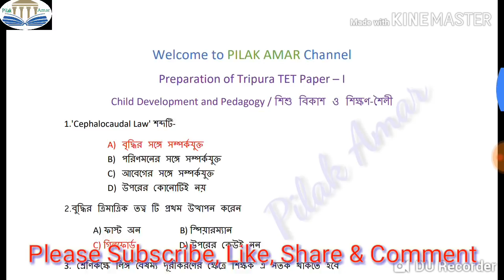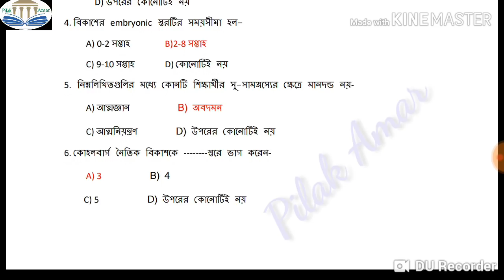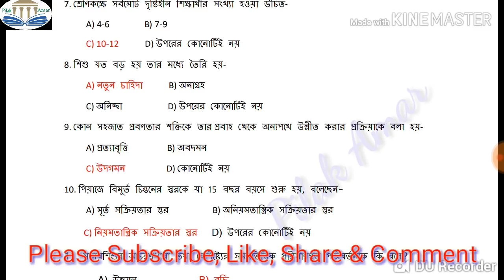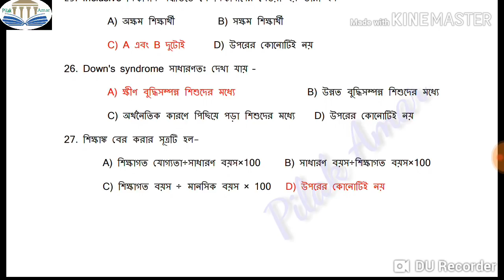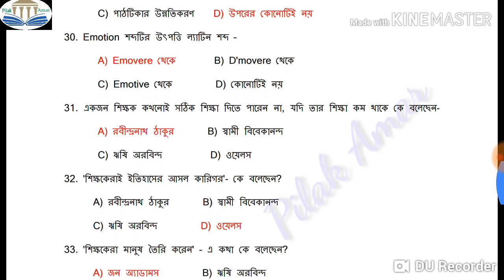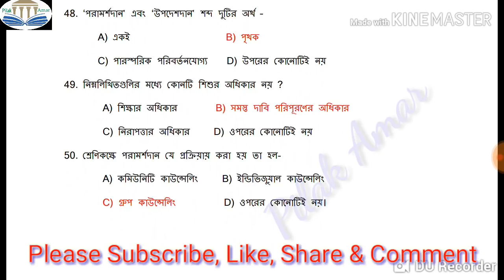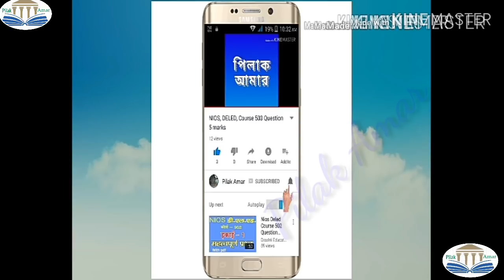#1 Preparation of Tripura TET Part-1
Preparation of Tripura TET Part-1